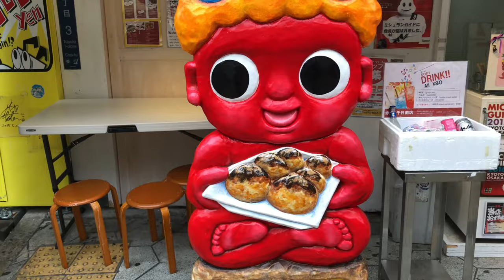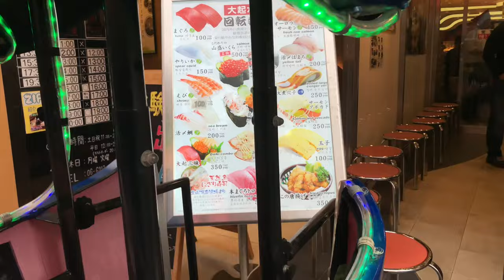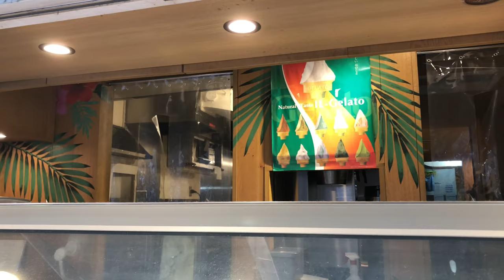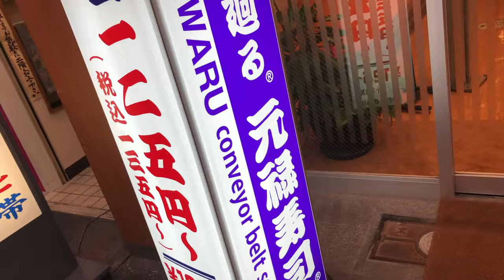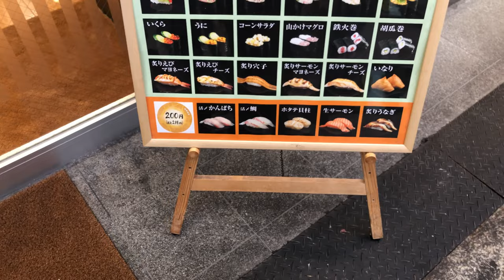Day 7: Osaka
Day 7 video is here! Grant and I sightsee Osaka! We explore it’s alleyways and corridors in search for excitement and fun! Check it out!